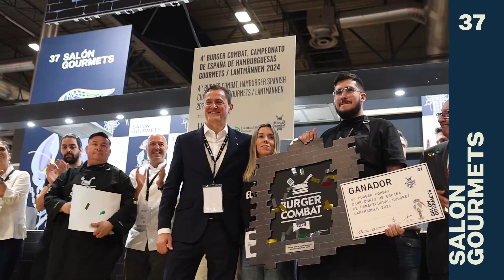37 Salón Gourmets / Lunes 22 Abril 2024